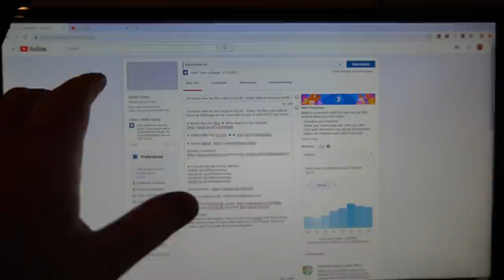Goodbye Mom...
Today I say Goodbye to my Mom before she goes away.

★ Watch My Last Vlog ► I've never seen her this angry in my life.. (Honk without knowing Challenge)

Twitch.Tv: @JeffSaxtonVlogs

WHATS UP!!!